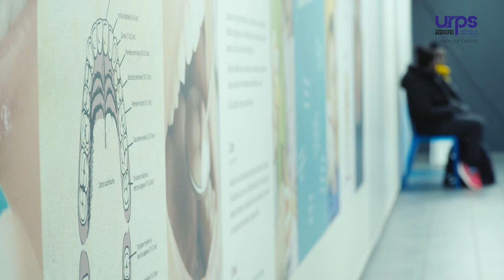URPS Chirurgiens-dentistes Nouvelle Aquitaine - Portraits de praticiens - Episode n°1 Raphaelle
Témoignage de Raphaëlle, jeune chirurgien-dentiste en Deux-Sèvres. Raphaëlle revient sur son parcours et son installation en milieu rural.